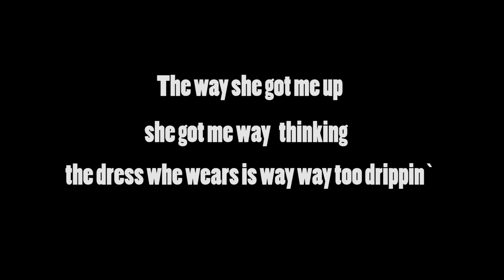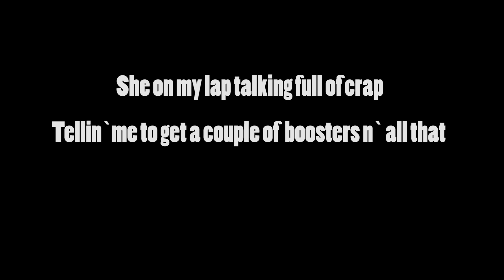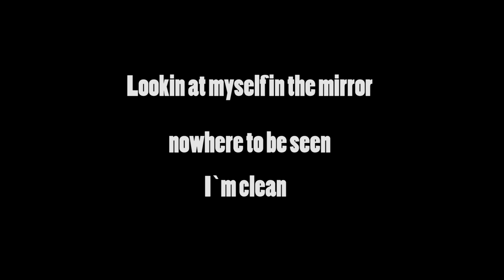PIMP TO SIMP - DJ AIDS THE POO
NOT a freestyle, first time writing a rap in years. For my wigguhs. LYRICS:
Verse:
the way she got me up she got me way thinking
the dress whe wears is way way too drippin`
Make my dick fly high way up to the ceilin`,
Im just out here tryin`to make a livin`
This pimp might just got caught in his feelin`s
Maybe its time to retire the drugdealin`
No cap I always thought I had no emotion
Turns out its bigger than the entire ocean.
Maybe its time quittin`bein`antisocial
Put a lock on her buy a house near coastal
Gotta be honest she a mail order bride through postal
This did not go like it supposed to
My homies probably start thinkin`I act like a bozo
Clothes on, Rolls on, im on that flow zone.
I aint sucking dick, I aint no fucking homo.
Tellin`everybody let me stay alone tho

Chorus:
Damn she made a pimp into a simp
Cured his  dick from destined to goin`limp
Her pussy stank, smelling like a shrimp

Verse 2:
She on my lap talking full of crap
Tellin`me to get couple of boosters and all that
Blap blap blap, she love gettin` slapped, dive into her crack, theres no turning back
tryin`to convince her cops be killin`blacks, thats just a fact, Next thing to crack
Tryin`to forget it, but my memories coming back, ptsd makin`me slack
Challenging wank, no doubt about that
balls drained of cum, If I had some money I would give her sum
No stopping now, I`d did my time, I`ll stop doing crime, but eatin`ass is fine

Bridge:
lets face it, sex tape, Please don`t erase it, put it on pornhub, fap to it, gettin`faded.
That`s ofcourse if you dont have any ladies.
We start to blaze it

Ending:
Lookin at myself in the mirror, nowhere to be seen.
I`m clean.
Fo`real IM a P.I.M.P
Penis Impaler Master Player